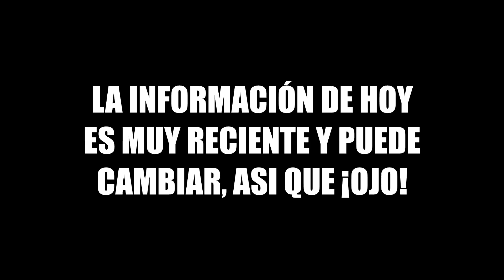Se FILTRO FALL GUYS season 5.2 👉 Pronto lanzamiento en Xbox y Switch, juego gratis, modos y MAS!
Noticias: Se filtro la nueva tienda de Fall guys y nuevas monedas de pago para el juego. También modos de juegos totalmente nuevos para un evento de Halloween, el Fall-o-Ween. Ademas se cree que pronto fall guys se lanzara en las plataformas y consolas restantes como Nintendo Switch y Xbox. Todo esto se podria dar el nua nueva temporada de fall guys season 5.2

El juego pasara a ser gratis con las nuevas monedas de pago? Todo puede ser, pero de momento estas son todas filtraciones.

Fuentes del video: Krxnky, Max y FGPancake

Si te unis al canal, no solo me ayudas a mi, sino a mi familia.